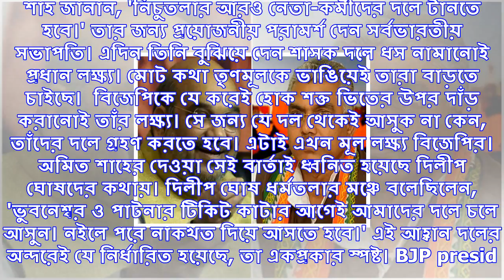দিলীপ ঘোষকে ফোন অমিত শাহের, কাদের দলে নেওয়ার বার্তা দিলেন বিজেপি সভাপতি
ধর্মতলায় বিজেপির জমায়েত দেখে বেজায় খুশি দলের সর্বভারতীয় সভাপতি অমিত শাহ। তাই কালবিলম্ব না করে রাজ্য ...